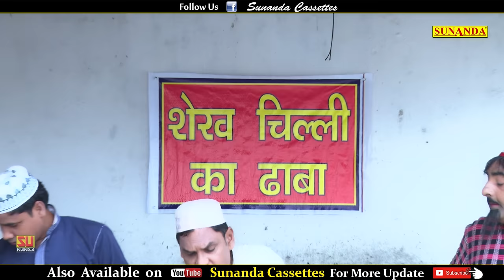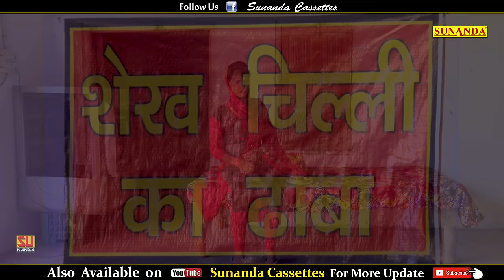शेखचिल्ली ने खोला होटल ! कॉमेडी से भरपूर फुल मूवी ! Shekhchilli ne khola Hotel ! Shekhchilli ! SC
LABEL - Sunanda Cassettes
Produced by- Ratan Kumar 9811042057
Director - Dr. Zakir Ali

Artist - HARIRAM TOOFAN , MONI SHARMA , DR. ZAKIR ALI ,
             SHEELA TUFAN , IRSHAD RAJA ,  RATAN KUMAR , VIKAS
             IMRAN THAKEDAR , SANJEEV JANGDA , FARMAN , BONA
             SALMAN QURESHI

Banner - DEEPAK KUMAR

EDITOR , EFFECTS : DEEPAK KUMAR

DOP  RAJU PAL

Spl Thenx ... Ayansh Deep Ratan

Shekh chilli New Comedy 2019

ShekhChilli Comedy

shekh chilli ki film

Dehati comedy

shekh chilli,

desi comedy

shekhchilli,

shekh chilli comedy hd video,

shekhchilli funny movie,

 shekhchilli funny video,

dehati comedy shekhchilli

 shekh chilli ki comedy video,

shekh chilli comedy video funny,

 shekh chilli comedy video film

 shekh chilli comedy video gane

 comedy shekh chilli ka video,

 dr shekh chilli comedy video,

 shekh chilli comedy video doctor,

शेखचिल्लीकॉमेडी Sunanda Cassettes